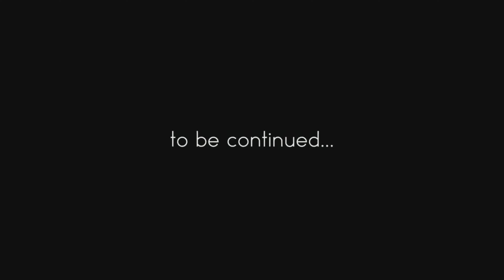Raiding a 30+Clan as a Duo in Rust PVP ft Gohon1171 (Cinematic Short Movie)